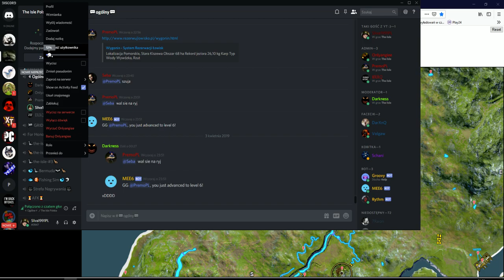The Isle PL odc 57 - Polawanie Hera i palenie klocków w matizie :)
następny film będzie po 100 like :)